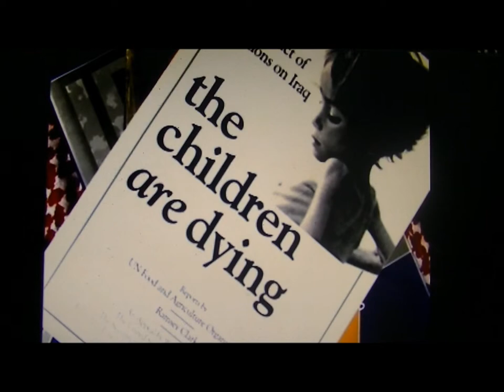Zembla kanonnenvoer van Saddam (5 december 2002) deel 7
De voormalige Nederlandse VN-ambassadeur en voorzitter van het VN-sanctiecommitee tegen Irak, Peter van Walsum, vindt dat een oorlog tegen Irak humaner was geweest dan twaalf jaar sancties. Van Walsum: "Met de jaren ben ik gaan denken dat het beter was geweest als president Bush senior in 1991 had doorgestoten tot Bagdad." Hij doet zijn opmerkelijke uitspraken in de documentaire 'Kanonnenvoer van Saddam'.

Aan de vooravond van een mogelijke nieuwe aanval op Irak vertellen ooggetuigen in 'Kanonnenvoer van Saddam' over hun ervaringen tijdens de vorige opstand tegen Saddam Hoessein. In 1991 riep Bush sr. het Iraakse volk op in het geweer te komen tegen hun leider. De Amerikanen zouden de opstand steunen en Irak bevrijden. Met honderdduizenden gingen de Irakezen de straat op. Eerst in het sji'ietische zuiden, daarna in het Koerdische noorden. Maar in het heetst van de strijd lieten de Amerikanen het afweten en zette Saddam gevechtshelikopters in tegen zijn eigen volk. Gevluchte opstandelingen vertellen in Zembla over wat zij tijdens die opstand meemaakten.

Stenen
Met gemengde gevoelens wachten de zeventigduizend Irakezen in Nederland de aanval op hun geboorteland af. De meeste Koerden hopen dat hun land zo snel mogelijk wordt bevrijd maar willen vooraf van de Amerikanen wel garanties voor een zekere autonomie. Een uit het zuiden van Irak afkomstige vluchteling zegt dat de Amerikanen bij binnenkomst ook niet op een onthaal met bloemen moeten rekenen. "Stenen zullen ze krijgen.".

Sancties
Toen de Amerikanen zich terugtrokken uit Irak maar Saddam lieten zitten, moesten economische sancties voorkomen dat hij (nog meer) massavernietingswapens zou produceren. Of de sancties effectief zijn geweest, is tot op de dag van vandaag niet duidelijk. Wel is bekend dat vooral de bevolking zwaar is getroffen. De sancties hebben naar schatting 700.000 Irakezen het leven gekost.

Doof voor kritiek
Twee jaar na zijn pensionering komt ook VN-ambassadeur Peter van Walsum dus tot de conclusie dat het regime van Saddam Hoessein in 1991 had moeten verdwijnen in plaats van twaalf jaar sancties. Als voorzitter van het sanctiecomité was hij echter doof voor kritiek. Dit tot grote woede van Denis Halliday die van 1997 tot 1999 verantwoordelijk was voor het Food for Oil-programma.

Dat programma was bedacht om het leed van het Irakese volk te verlichten, maar was zo weinig effectief dat Halliday uit frustratie ontslag nam. Halliday vindt nu dat Van Walsum aangeklaagd zou moeten worden voor genocide op de bevolking van Irak. "Samen met Bush sr. en al die anderen die kinderen lieten sterven door ze voedsel, vaccinaties en medicijnen te onthouden."

Regime-change
Tegenwoordig reist Halliday als vredesactivist de wereld rond en komt hij op diverse congressen ook voormalig wapeninspecteur Scott Ritter tegen. Ritter zegt in Zembla bezorgd te zijn over de werkelijke opdracht van de huidige wapeninspecteurs. Hij vreest dat Bush bij de eerste melding van tegenwerking direct Irak binnenvalt.

In Zembla komt ook Sharif Ali bin al Hussein aan het woord, de neef van de in 1958 vermoorde koning Faisal. Hij kijkt juist halsreikend uit naar de dag dat de aanval begint. Al Hussein zegt in Zembla dat de Amerikaanse regering hem ervan heeft verzekerd dat er snel een 'regime-change' komt. Bin al Hussein vertrouwt erop dat de VS zich aan die belofte houdt. Ondertussen is het INC (Iraqi National Congres) - waarin zes oppositiegroepen samenwerken - flink aan het rekruteren onder gevluchte ex-militairen. Volgens de neef van de koning gaan deze aan het INC gelieerde militairen de grondtroepen vormen op het moment dat Amerika met zijn luchtaanvallen begint.

Samenstelling & Regie: Kees Schaap
Research: Simone Tangelder